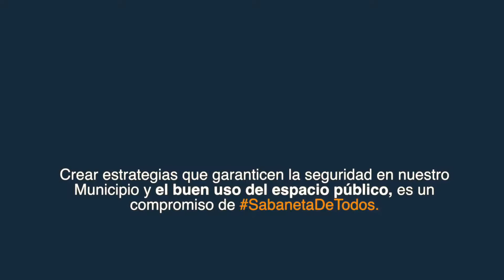Seguridad en Sabaneta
La seguridad en nuestro Municipio es un tema de vital importancia, razón por la cual se han creado estrategias que garanticen la seguridad y el buen uso del espacio público.